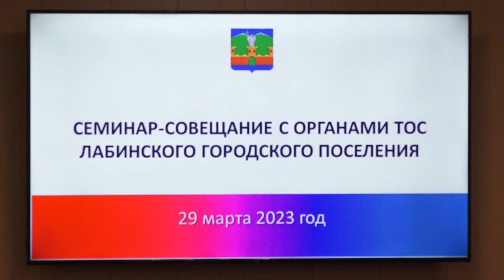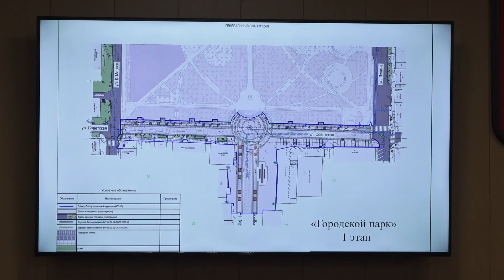Семинар-совещание с органами ТОС Лабинска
Участники совещания обсудили  ряд вопросов, среди которых  наведение санитарного порядка и  реализация федерального проекта  «Формирование комфортной городской среды». Уже скоро жителям города предстоит принять участие в рейтинговом голосовании по отбору территории для участия в проекте.